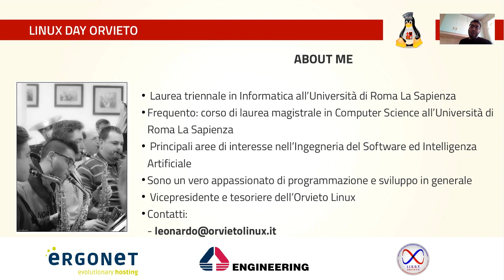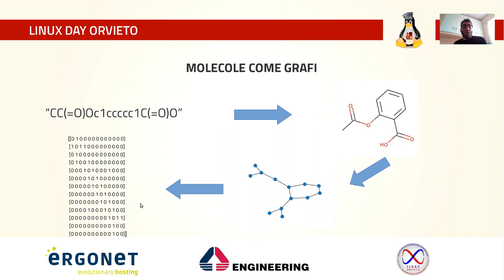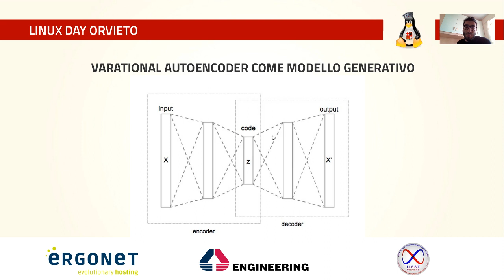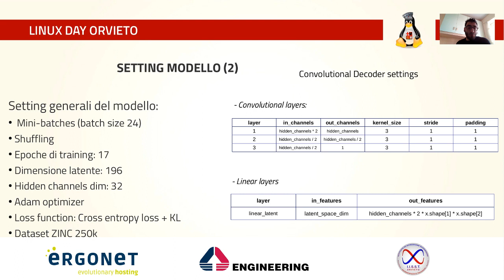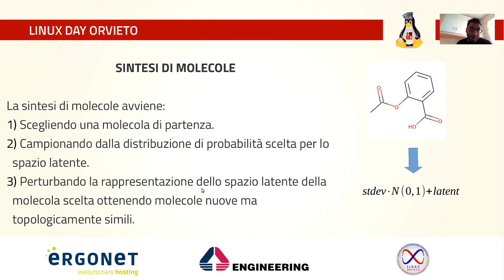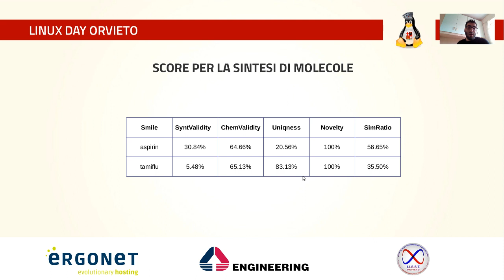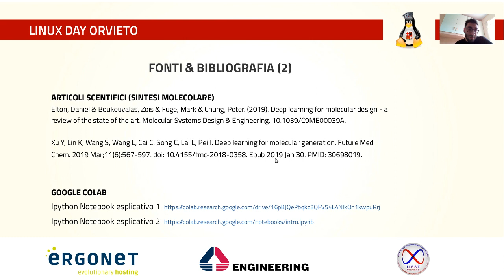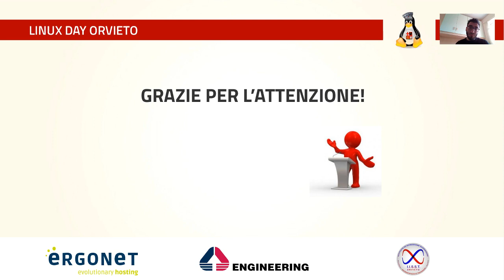Modelli Generativi per la sintesi molecolare con PyTorch, a cura di Leonardo Picchiami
Attualmente il Machine Learning è una delle aree dell’Intelligenza Artificiale che si sta evolvendo con ritmi sbalorditivi. Uno dei nuovi campi applicativi in cui è stato introdotto il Machine Learning, nello specifico il Deep Learning, è la generazione di nuove molecole. Questo perché la progettazione di nuovi farmaci (de novo drugs) mira a generare nuovi composti chimici con proprietà chimiche e farmacologiche desiderabili utilizzando metodi automatici. Nel talk verrà mostrato come ricostruire molecole conosciute e generare nuove molecole utilizzando reti neurali tramite uno dei modelli generativi conosciuti nel Deep Learning. Un aspetto interessante, inoltre, è che l’intero task (creazione e allenamento del modello, manipolazione e generazione di nuove molecole) è stato sviluppato utilizzando sistemi operativi Linux e librerie open source.